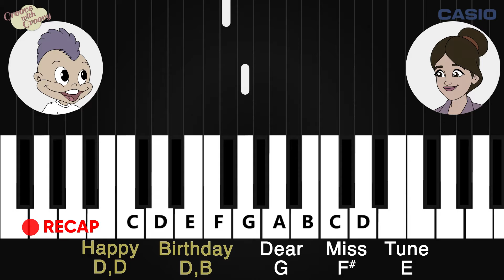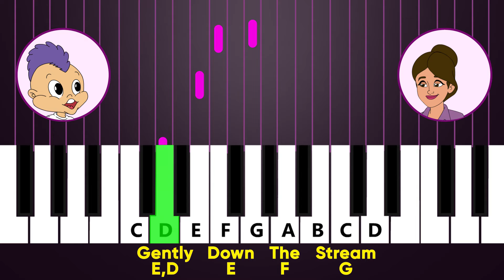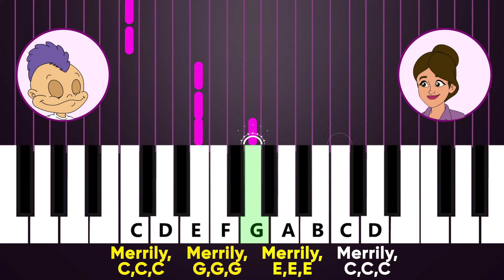Casio presents Groove with Groovy - Ep.5 Row Row Row (Hindi)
Groovy finds an unique, alternate way to win a game. Check out episode 5 of Groove with Groovy tutorial series in Hindi to find out how!

Give your child the key to happiness as they discover the fun of learning. Give your child a Casio mini keyboard.